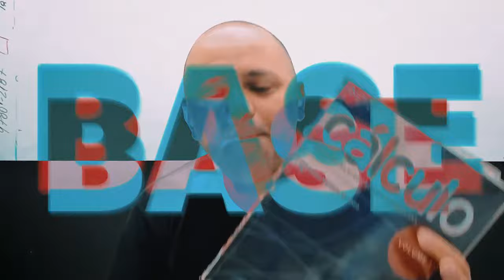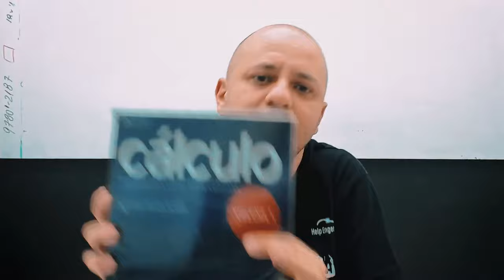3 coisas que nao te ajudam a passar em calculo